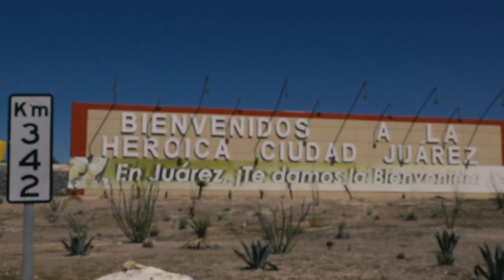Bravos, por el ascenso al máximo circuito.